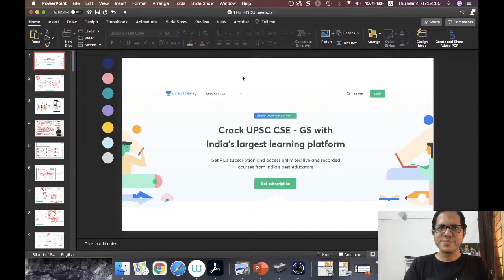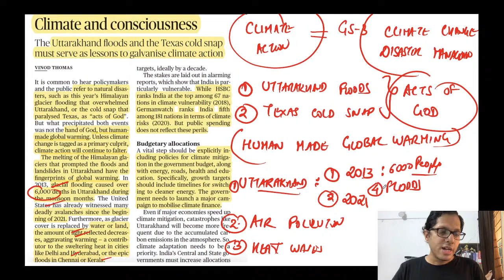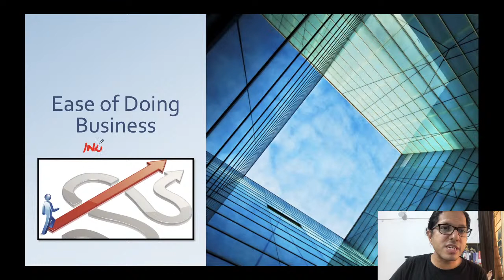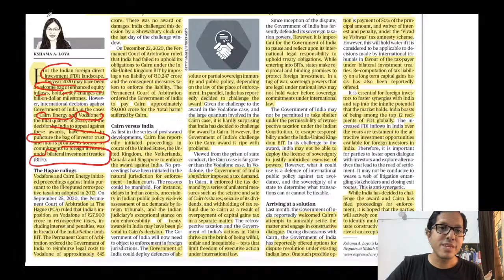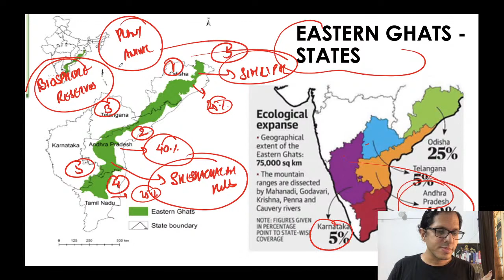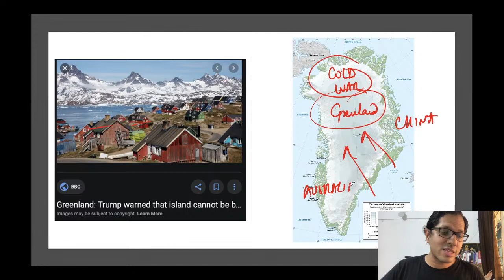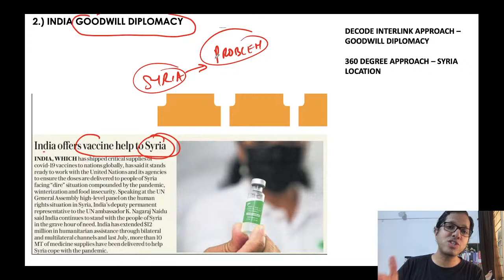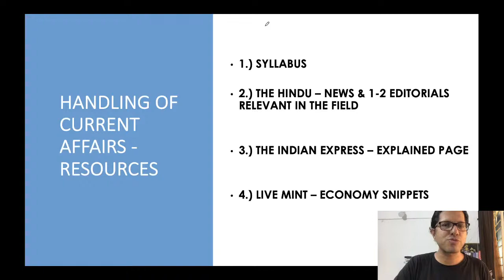Daily Current Affairs | 4-March-2021 | Crack UPSC CSE/IAS 2021 | Anurag Singh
Unacademy Subscription Benefits:
1. Learn from your favorite teacher
2. Dedicated DOUBT sessions
3. One Subscription, Unlimited Access
4. Real-time interaction with Teachers
5. You can ask doubts in the live class
6. Limited students
7. Download the videos & watch offline